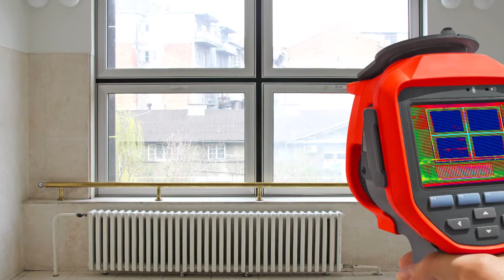(800)550-0502 Abogados de Accidentes en Edificios de Apartamentos Los Angeles, CA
(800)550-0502 Abogados Defendiendo los Derechos de Inquilinos en Los Angeles, California

SoCal Injury Lawyers es una firma de abogados que representa y defiende los derechos de los inquilinos de apartamentos inseguros.

Las propiedades de alquiler deben estar en condiciones óptimas para habitar.

Si eres inquilino en el estado de California tienes derechos de habitar un apartamento en buenas condiciones, sin importar tu condición migratoria.

Los Accidentes en edificios o apartamentos pueden causar lesiones graves e incluso la muerte de una persona.

Muchas veces las lesiones de los inquilinos en edificios de apartamentos se producen como resultado de la negligencia del propietario o descuido de mantener las normas de seguridad.

Si sufrió un accidente en edificios de apartamentos debido al descuido del dueño de la propiedad,

Llámanos al (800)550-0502 la consulta es gratuita.
No importa tu situación migratoria. Tienes derechos!
Sólo pagas si ganamos su caso.